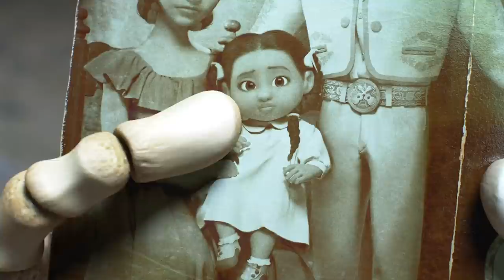The Greatest Friendships In Pixar Films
Ever since they showed us Buzz and Woody bonding in the original Toy Story, Pixar has given audiences some of the best friendships ever put to film. Sometimes, we see old friends having to say goodbye, while other films show us adversaries who become the best of friends, but pretty much every Pixar film features at least one bond that will bring a tear to your eye. From the friendship between a monster and a little girl in Monsters, Inc. to the connection between a rat and a human chef in Ratatouille, let’s take a look at a few of the greatest friendships in Pixar films.

Sully and Boo | 0:00
Joy and Bing Bong | 1:44
Miguel and Hector | 3:01
Marlin and Dory | 4:03
WALL-E and EVE | 5:15
Remy and Linguini | 6:21
Carl and Russell | 7:39
Arlo and Spot | 8:53
Woody and Buzz Lightyear | 10:04